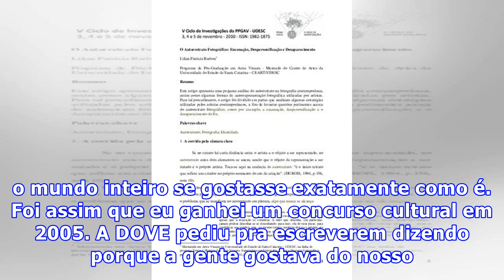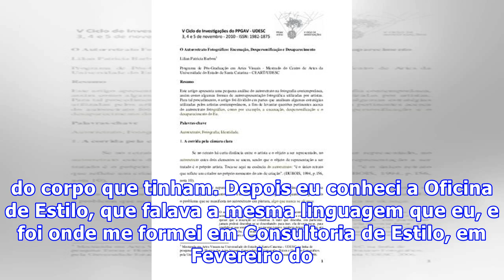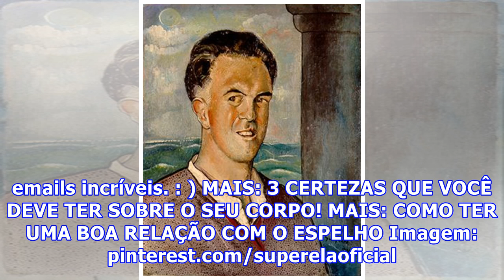COMO SERIA O SEU AUTORRETRATO?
Eu A-M-O os vídeos da DOVE. Muito antes de saber que seria consultora de estilo e que escreveria textos falando de autoestima para empoderar outras mulheres, eu já queria que o mundo inteiro se gostasse exatamente como é. Foi assim que eu ganhei um concurso cultural em 2005. A DOVE pediu pra escreve...